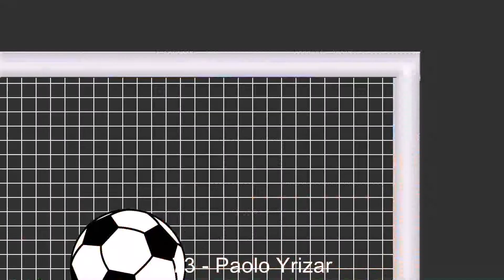30.08.2017: Cimarrones de Sonora - Queretaro FC (2 - 2)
Copa MX:: apertura group 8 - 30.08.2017
Cimarrones de Sonora against Queretaro FC
          2 - 2
40' - Ricardo Esqueda (Goal)
70' - Gustavo Ramirez (Goal)
73' - Paolo Yrizar (Goal)
89' - Rai Villa (Goal)